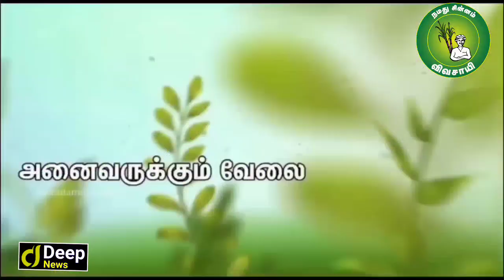நாம் தமிழர் வேட்பாளர் வாபஸ் வாங்கிவிட்டர் என பொய் சொல்லும் அதிகாரிகள் | திமுக அதிகாரிகள் அராஜகம்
விராலிமலை தொகுதி இலுப்பூர் பேரூராட்சியில் நாம் தமிழர் கட்சி சார்பில் போட்டியிட்ட வேட்பாளர் வாபஸ் வாங்கிவிட்டர் என பொய் சொல்லும் அதிகாரிகள்